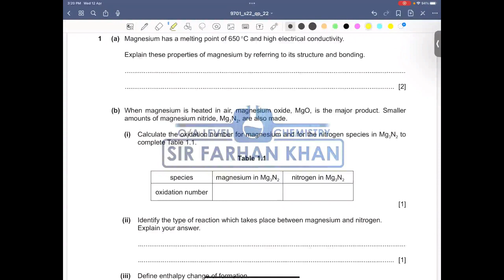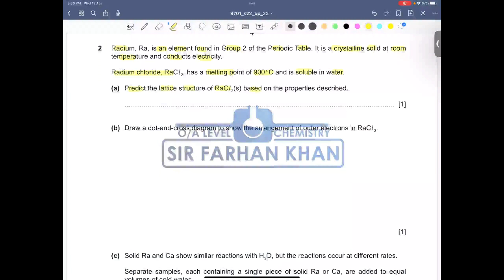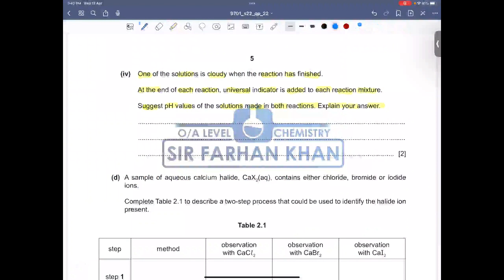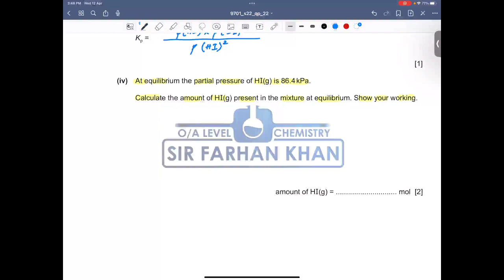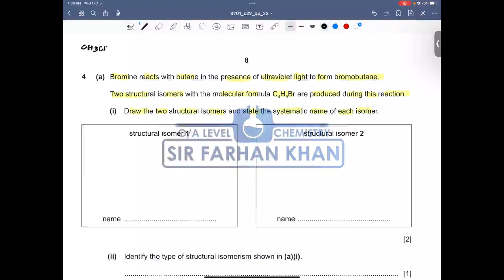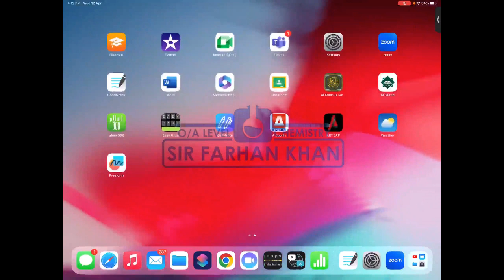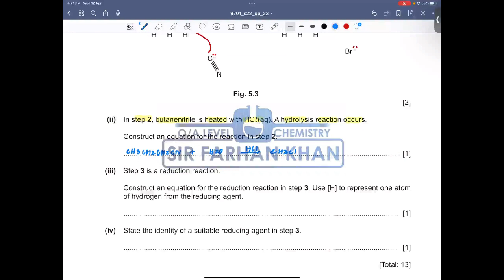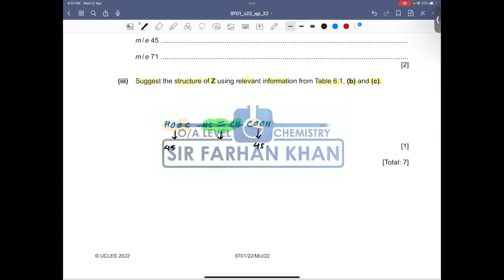A1/ AS LEVEL Chemistry Past Paper 9701 - MAY JUNE 2022 VARIANT 22 (ENGLISH/URDU)